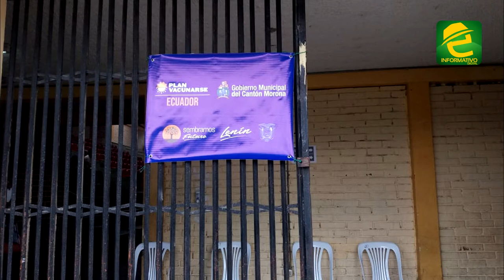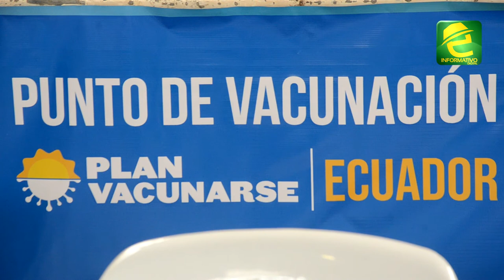Un escaso número de adultos mayores acudió a vacunarse contra el covid 19 en la ciudad de Macas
Morona Santiago, en la ciudad de Macas este martes 27 de abril, un escaso número de adultos mayores acudió a vacunarse contra el covid 19.

La jornada se realizó en el coliseo 29 de mayo. El Ministerio de Salud ha realizado el llamado a las personas con más de 65 años o a ciudadanos mayores de 18 años con 50% de discapacidad.

Servidores públicos, nuevamente manifestaron a nuestro medio de comunicación, que ningún funcionario está autorizado a brindar declaraciones. Es decir no se puede conocer más detalles y sobre las próximas fechas de las jornadas de vacunación.